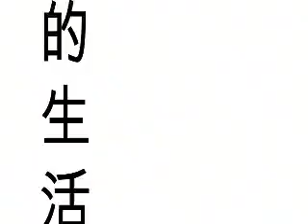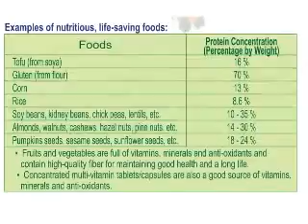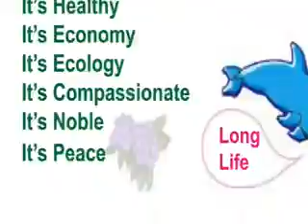Alternative Living Rock N Roll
Avi version of the Alternative Living Rock and Roll.